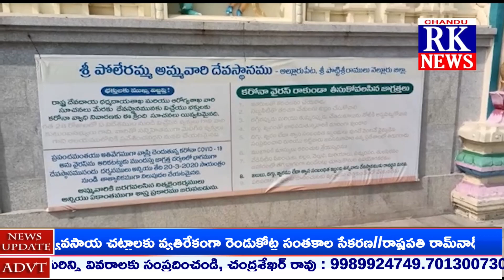CHANDU RK NEWS 25 December 2020 NEWS BULLETIN